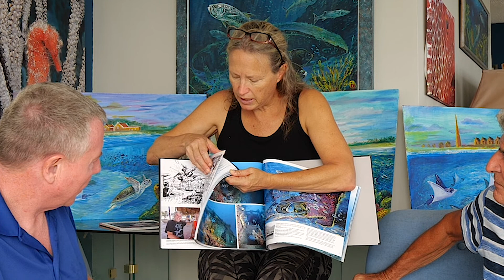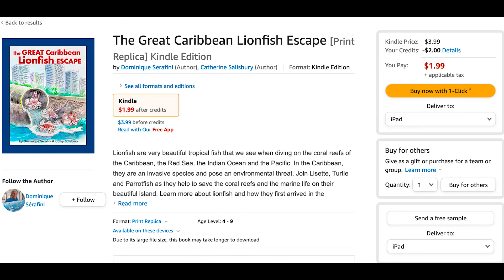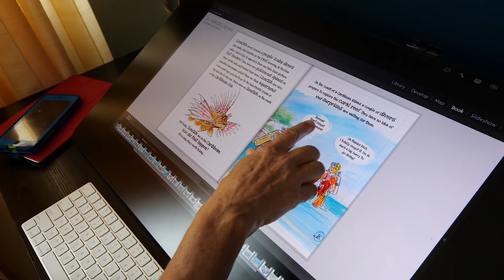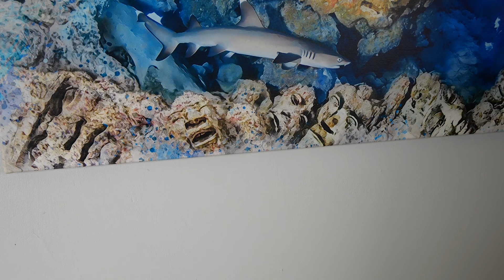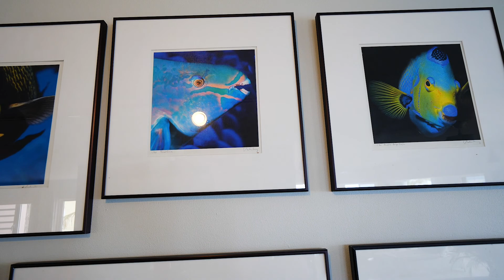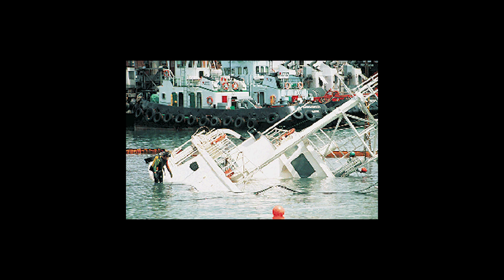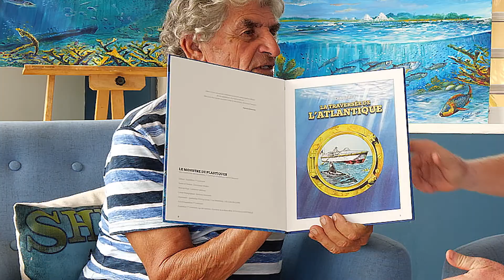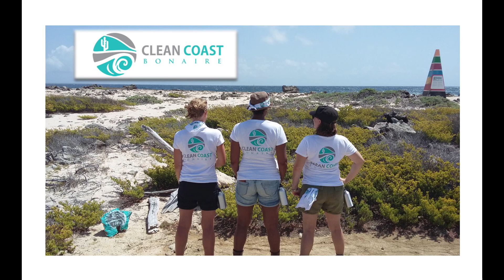Memories about Cousteau and the Calypso Expedition Part 2 w/ Dominique Serafini and Cathy Salisbury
Come to Bonaire and meet Dominique Serafini and Catherine Salisbury in a rare interview. In, this, Part 2, you will learn about some of the living prominent members of the Calypso team. You will get an inside look into Dominique and Cathy’s latest artwork and books as well as an inside look into their creative process. We will also cover the Cousteau legacy passed on through the Cousteau's family and those he influenced to promote the sea and its conservation. Examples of those influenced include Jean-Michel Cousteau, Boyan Slat, Patrick Deixonne, Paul Watson, Dominique and Cathy and the work of our own family.

Images:
- Illustrations                     Dominique Serafini
- Clean Coast Bonaire images           Clean Coast Bonaire Facebook page
- George W Bush creates National Reserve White House
 Blue                       Eklo feat. Jordin Laine (RFM youtube)
- Interview, A Diver’s Life Trailer    Rich Schwerdtfeger A Diver’s Life
- Video creation and editing    “
- Underwater shots Bonaire    “
- Ordering for The Great Cariibbean Lionfish Escape
- Ordering for Dreamwrecks of the Caribbean

Chapters
0:00 Introduction
1:22 Cousteau Dive Team member Didier Noirot
4:26 New Book by Dominique and Cathy
12:02 Problems with Cruise Ships
13:27 Dominique's and Cathy's Artwork
26:37 Wrap Up and the Cousteau Legacy